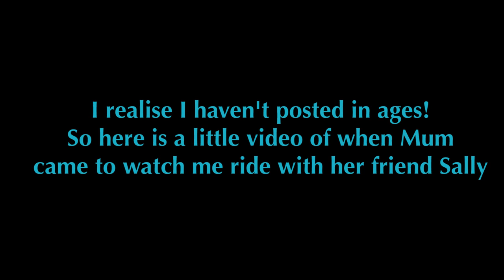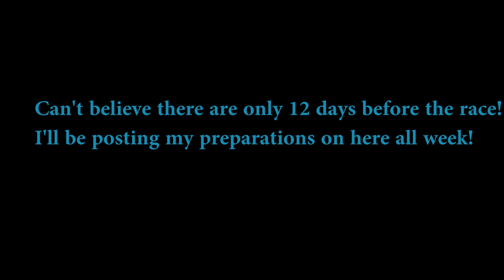Mum came to watch me ride!!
I realise I haven't posted on here for a while, I've been very busy! Here's a little video of when Mum and our friend Sally came to watch me ride! Only 12 days left until the race, watch out for more videos on my preparation for the big day and introducing you to my Magnolia Cup ride!!